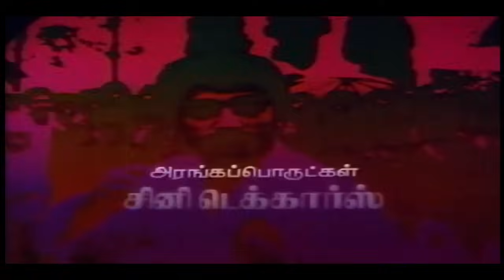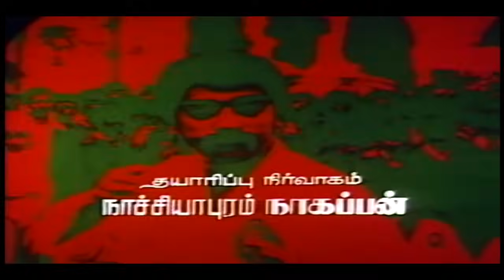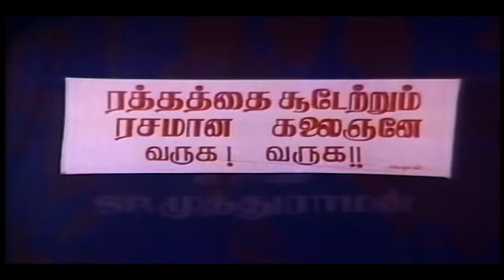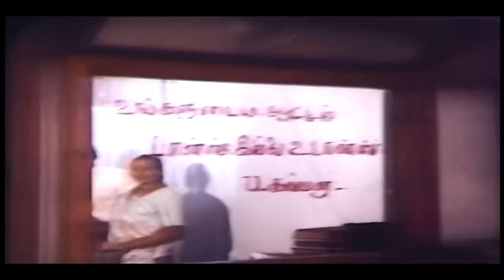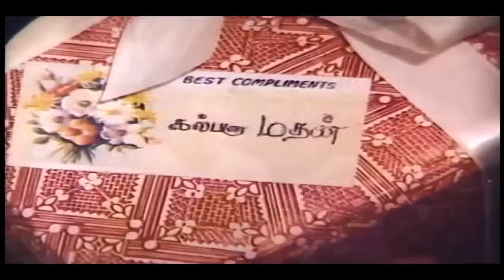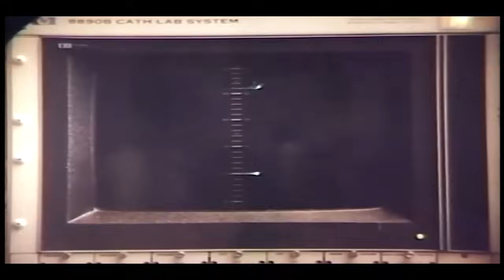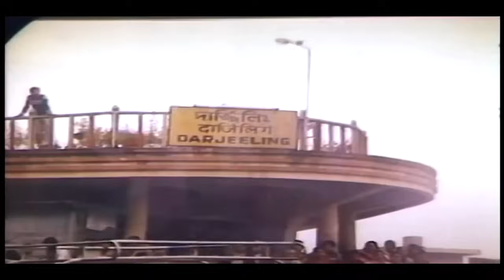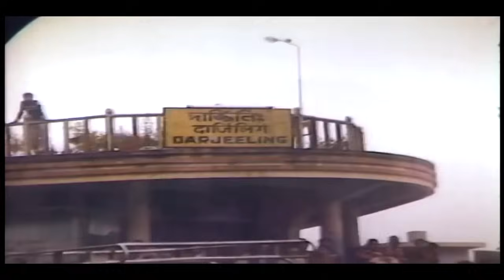கமல்,ஷோபனா நடிப்பில் ராஜாவின் இசை ராஜ்ஜியம் எனக்குள் ஒருவன்